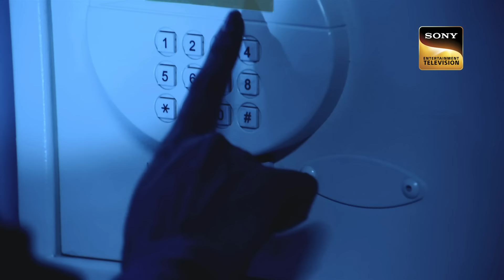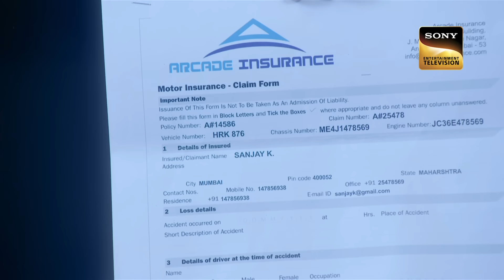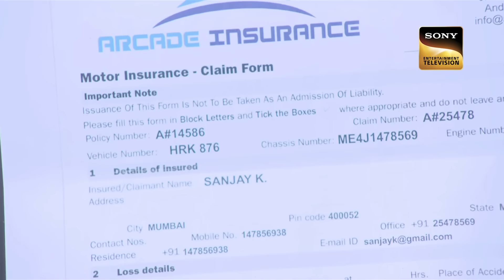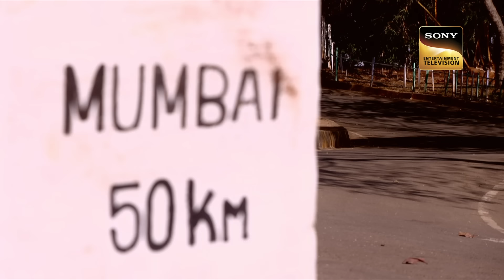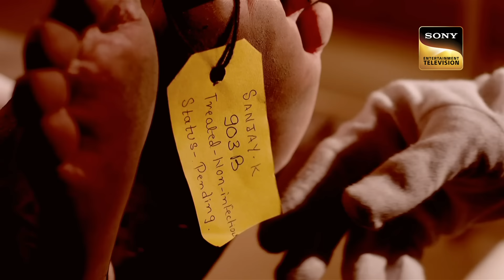Dr. Salunkhe ने मांगी Abhijeet से मदद | CID |सी.आई.डी | Master Plan | 7 August 2023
Another mysterious case is brought into light after Dr. Salunkhe gets attacked by a dangerous girl who tends to make people unconscious with some hidden magical powers in her hand. Now, Stay Tuned to know how will the CID Team help Dr. Salunkhe in getting relief from his pain and knowing the truth about the incident in depth from their research findings.

Dr. Salunkhe à¤¨à¥‡ à¤®à¤¾à¤‚à¤—à¥€ Abhijeet à¤¸à¥‡ à¤®à¤¦à¤¦ | CID |à¤¸à¥€.à¤†à¤ˆ.à¤¡à¥€ | Master Plan | 7 August 2023